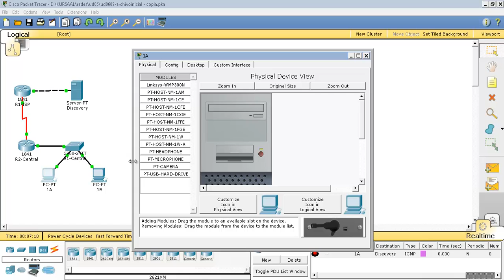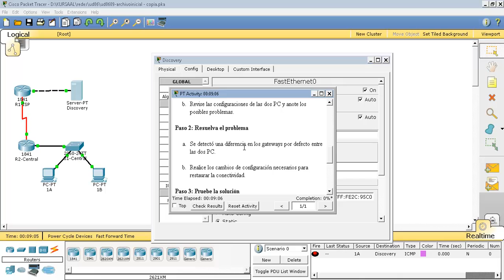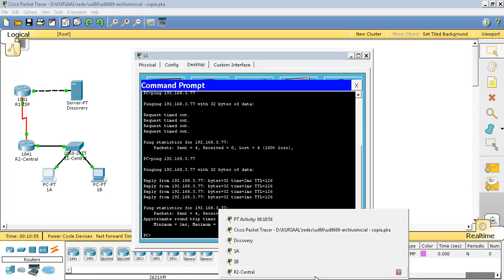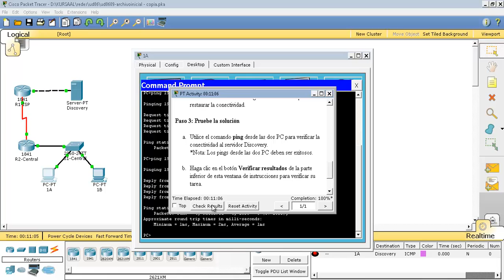UD0609 Arreglar problema red Cisco Packet Tracer IMRTD FPB 2